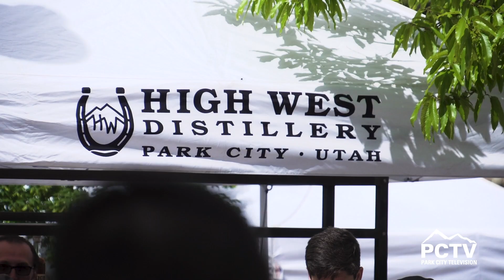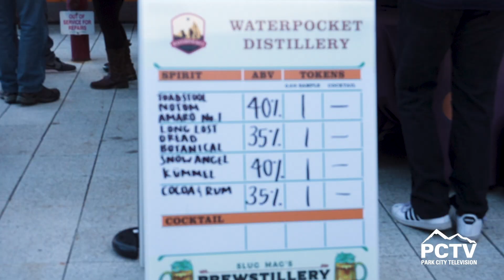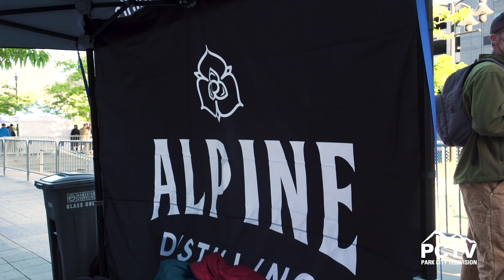Brewstillery 2018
Park City Television's coverage of SLUG Magazine's Brewstillery. The event took place May 12th and featured exclusive Utah breweries and distilleries presenting their best drinks for participants.